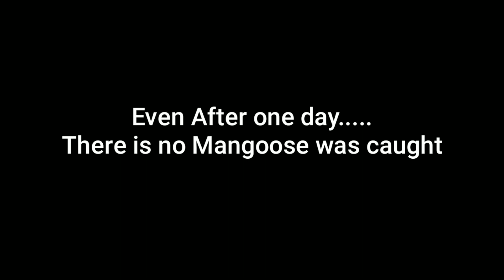Primitive technologie: jegen mit hunden | wild mongoose cage trap in village